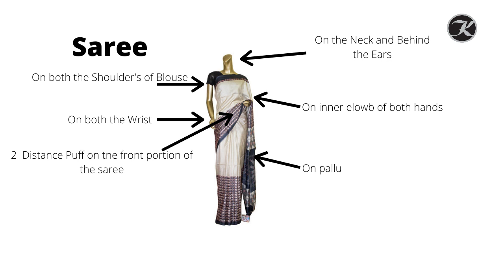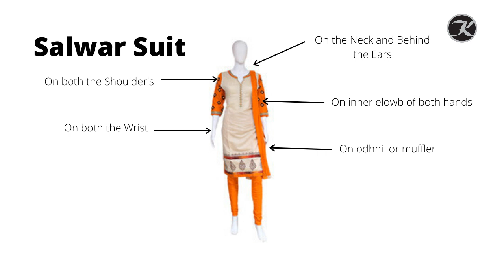How to Apply Perfum for Women | Hindi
Hi Everyone,

So guys this Video is about how to apply perfumes for women with their do's and don'ts, which will help you to know and use perfume in a better way. This video is on a viewer request parts, and last but not thanks a lot for support and love...

Feedback Form (Form Can be filled via both Mobile and Desktop) * User name or identity will not be disclosed if requested by the user.

Body Cream (For eg)

Hair Perfume (For eg)